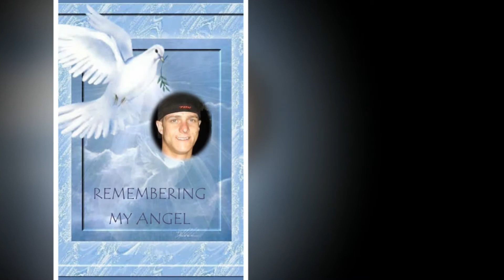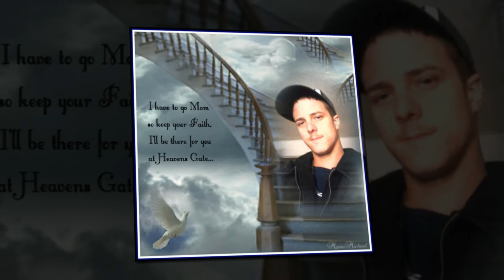IN LOVING MEMORY OF CODEY KINSEY